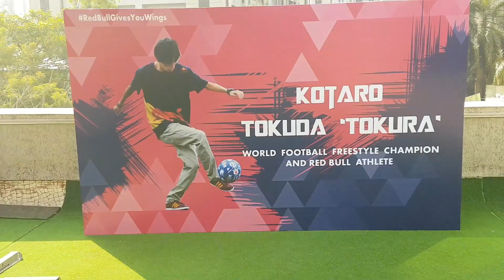Interview with FREESTYLE WORLD CHAMPION TOKURA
I had the opportunity to meet and interview Tokura for some time even though I was not allowed to.
But had to do it for you guys.
Sorry for lipsync issues.

Huge thanks to REDBULL INDIA
Music credits-

Cheers!